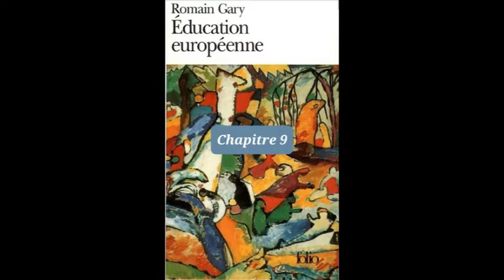L1 - Education Européenne - Livre audio - Romain Gary -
Lecture des chapitres 1 à 9 de Education européenne de Romain Gary.

Résumé : Nous sommes en 1943 en Angleterre. Quand il n'est pas en mission pour les Forces aériennes françaises libres, Romain Gary peine sur son premier roman, « Education européenne », qu'il espère achever avant d'être abattu comme tant de ses camarades pilotes. Nous sommes en 1943 en Pologne. Janek, quinze ans, sort prudemment de la cache souterraine où l'a dissimulé son père et s'aventure de la forêt. Il y rejoint les groupes de patriotes qui s'y calfeutrent depuis l'invasion de la Pologne par les forces allemandes. Janek est jeune, mais il veut se battre et pour cela, il est prêt à sacrifier beaucoup de choses, son innocence, sa candeur et même ses rêves de devenir un jour un grand compositeur reconnu et admiré par tous. Dans les bois polonais, des hommes se cachent, ils patientent l'oreille collée au poste de radio, ils tuent quand ils ont en l'occasion et, entre deux assassinats, deux bombes artisanales, ils rêvent…